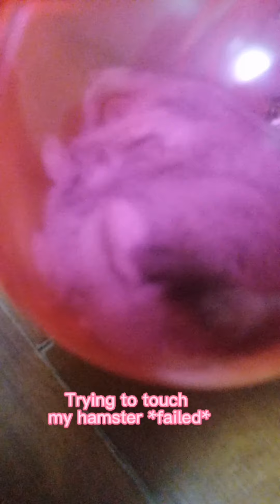仓鼠挑戰 Ep1 *失敗*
Subscribe to my channel now for more fun videos and also turn on the notification bell so you will be the first one to be notified whenever I post any new videos!